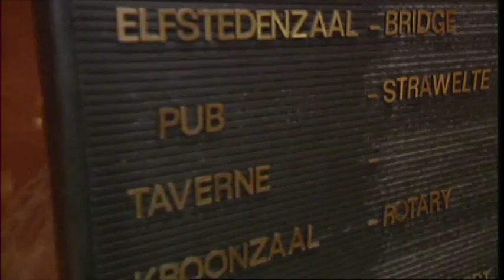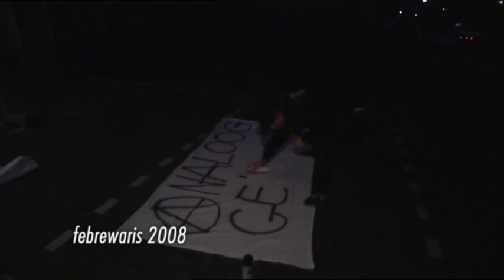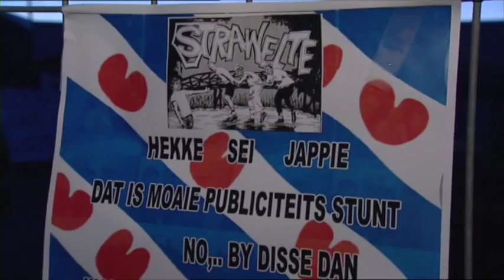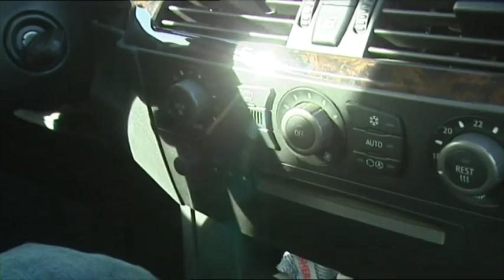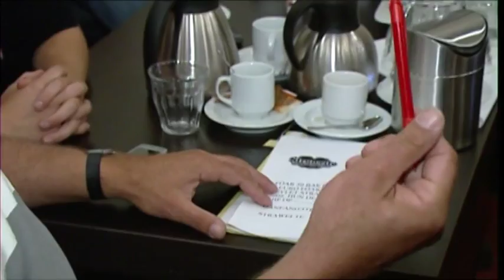Strawelte - Rûger As Frûger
Hat eev'n duorre mar no kletse we him dan eindelik op YouTube :-)  De Docu dyt Omrop Fryslân oer ûs makke hat yn 2008 .
Mei tank oan Piter Tjeerdsma !!